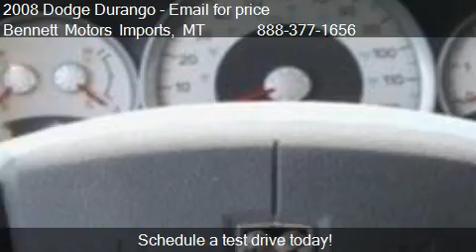2008 Dodge Durango SLT - for sale in GREAT FALLS, MT 59405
Bennett Motors Imports
2720 10TH AVE S.
in GREAT FALLS, MT 59405

Come test drive this 2008 Dodge Durango SLT for sale in GREAT FALLS, MT.

Great family vehicle and vacation ready with new tires and brakes. All the power and space you need. Thank you for choosing Bennett Motors Imports! Find out why our customers say,'Your vehicles are the best in town!' Call and learn more about Bennett Best vehicles. Inspected, full disclosure, repairs explained, detail completed and ready for you. That's what Bennett Best is all about. This vehicle eligible for export to Canada. Call, click or stop by! Bennett Motors, serving our customers with heart for the next 100 years. Bennett Motors Imports home of Bennett Nissan Great Falls.